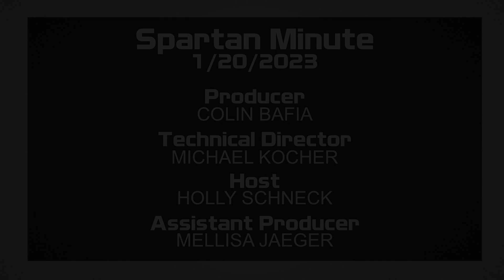Spartan Minute 1/20/23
"seal" ya'll next week!